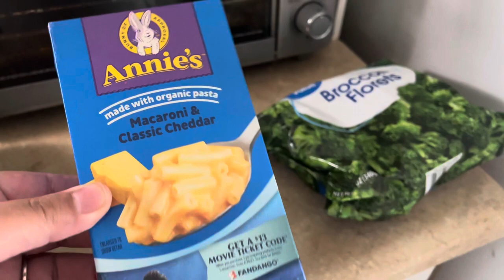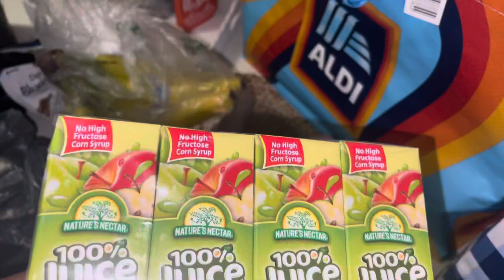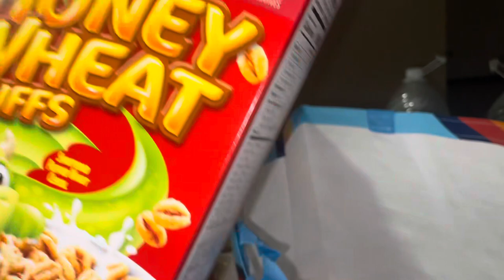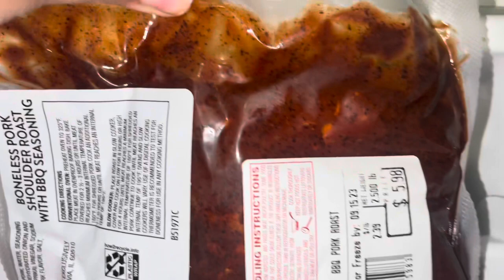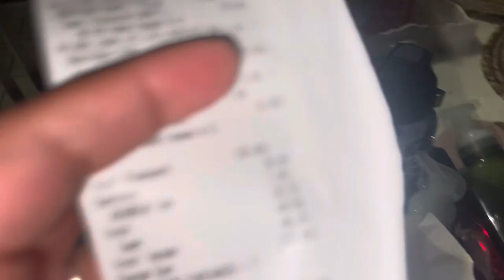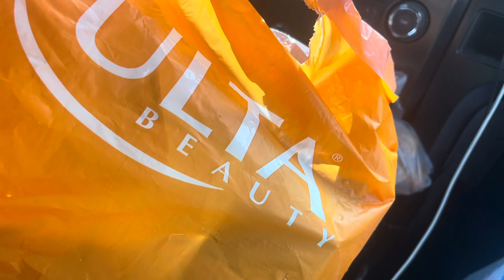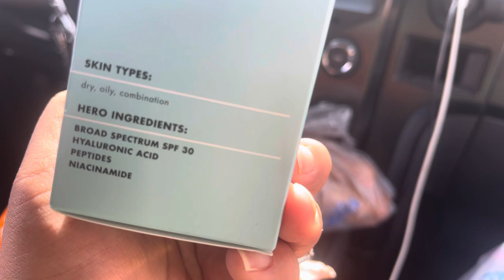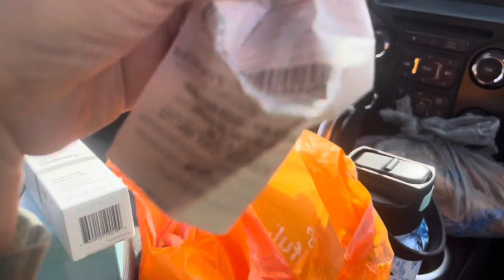Weekend in the life\\VLOG!!!